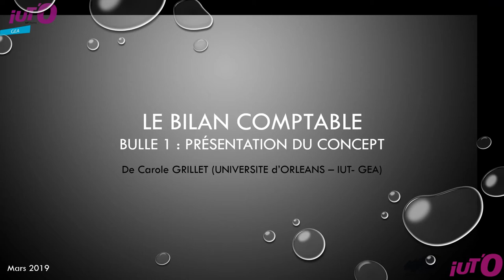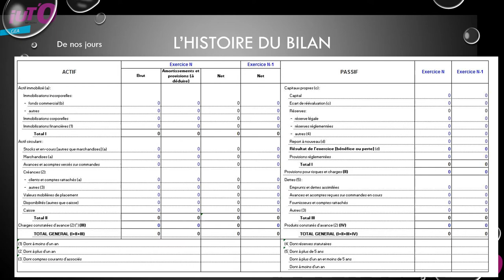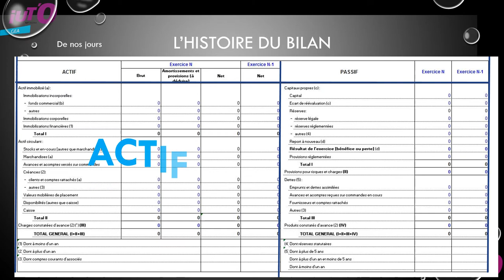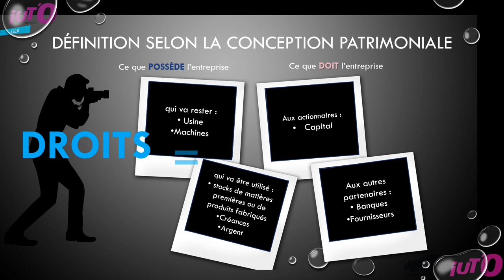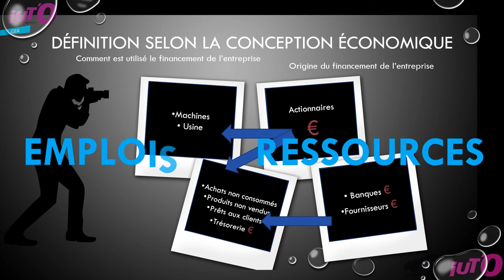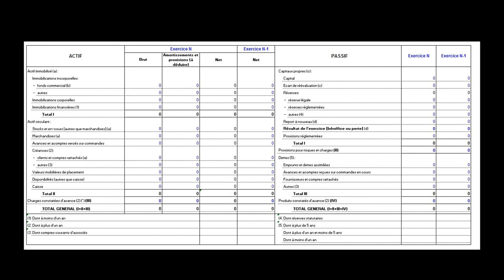cours de comptabilité financière : le bilan comptable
cours de comptabilité financière, cours de comptabilité générale
Explication du concept de bilan,
 les notions clés à retenir et son fonctionnement général